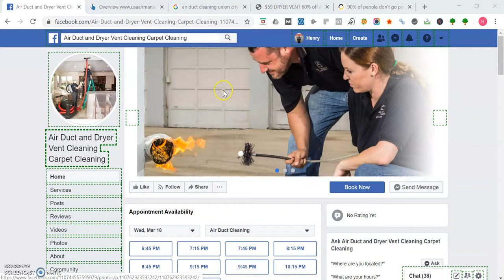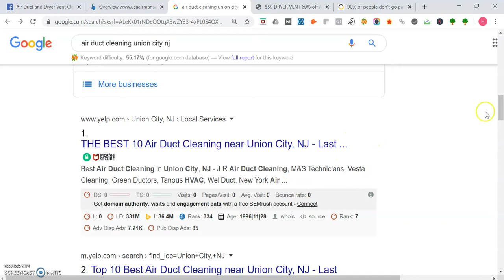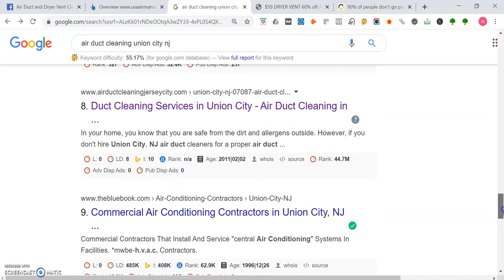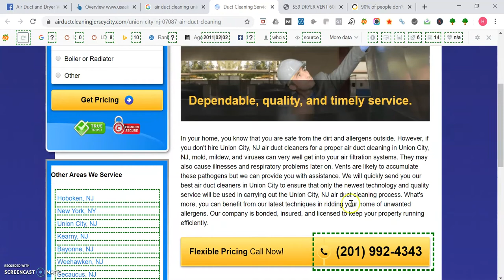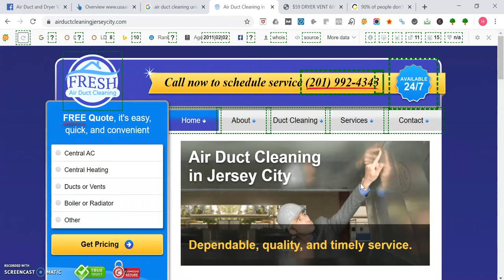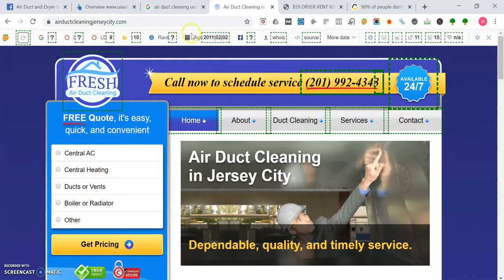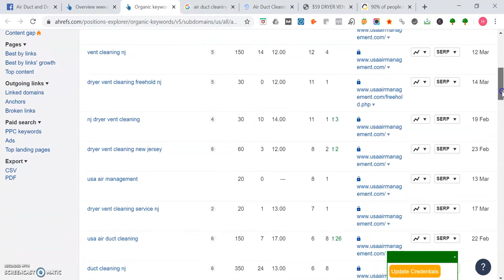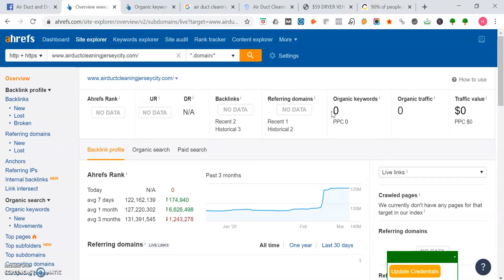Air Duct and Dryer Vent Cleaning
Air Duct and Dryer Vent Cleaning is a cleaning business in Union City, NJ.